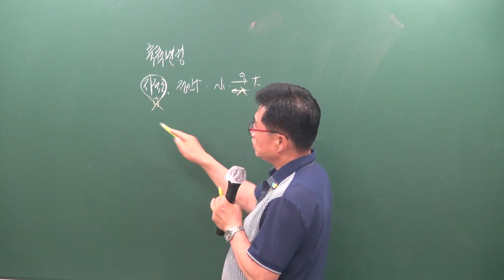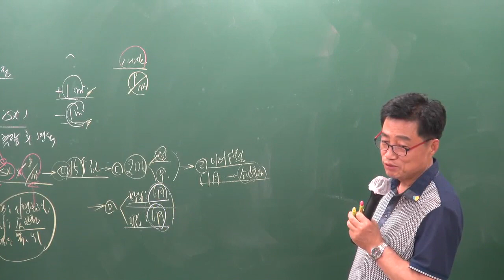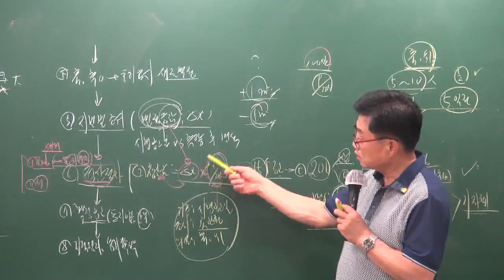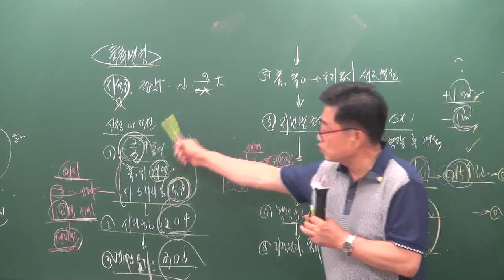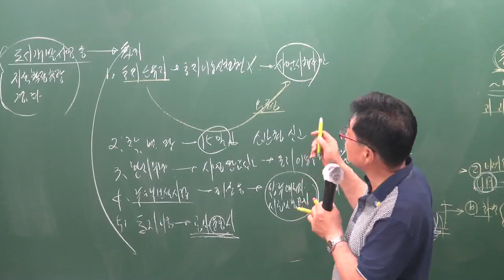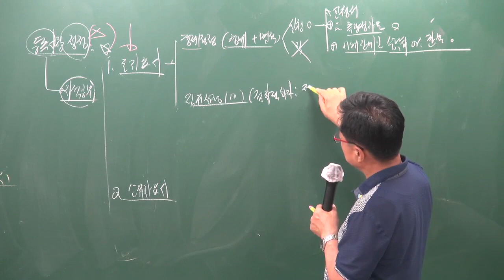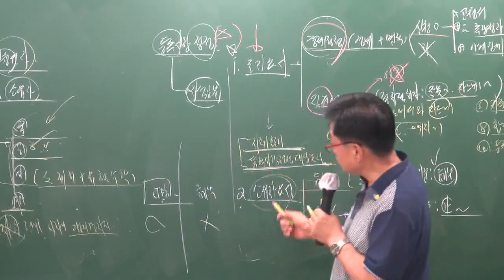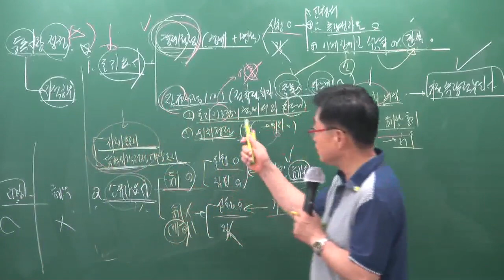[공전무] 2019년 공인중개사 부동산공시법 문제풀이 7-5